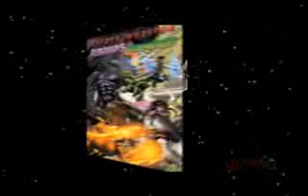The Weekly Watcher June 27, 2008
Alexa Mendez staves off the summer heat with news of the "Wolverine and the X-Men" animated series, Wizard World Chicago and more!